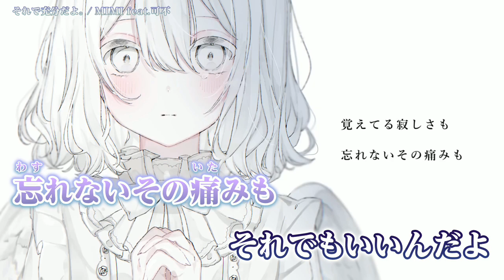【 ニコカラ 】 それで充分だよ。 【 Onvocal 】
それで充分だよ。/ feat. 可不 ( MIMI 様 ) のカラオケ動画です。

ｰｰｰｰｰｰｰｰｰｰｰｰｰｰ
Original Credit
Illustration : ドライフラワー 様 @Driedflower6
mix, mastering : はるお 様 @haluo_haluo
ｰｰｰｰｰｰｰｰｰｰｰｰｰｰ